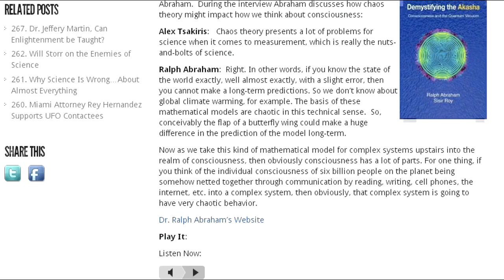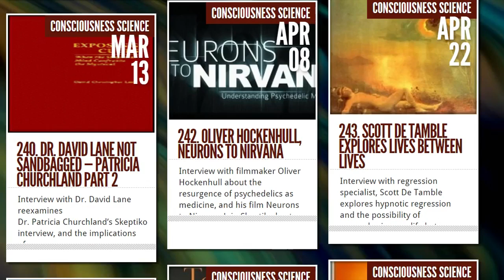Ralph Abraham Interview by Alex Tsakiris on Skeptiko #201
Interview with chaos theory pioneer Dr. Ralph Abraham offers new insights into how a chaotic model of consciousness might work.